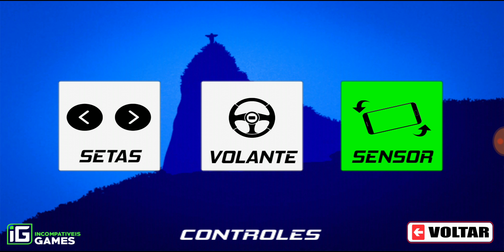MEGA ATUALIZAÇÃO | TLB - THUG LIFE BRASIL (VAMOS VER)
Compre as Placas Decorativas Aqui!